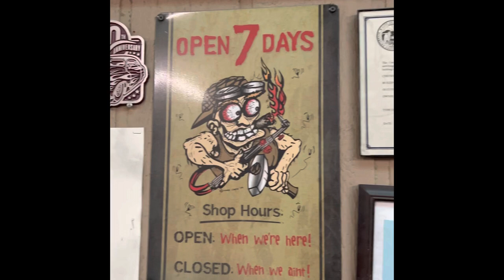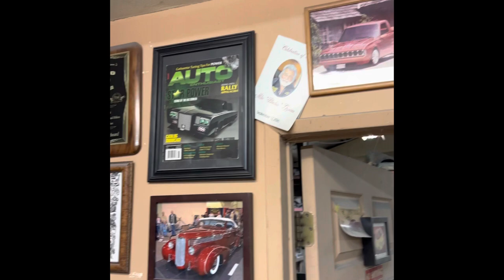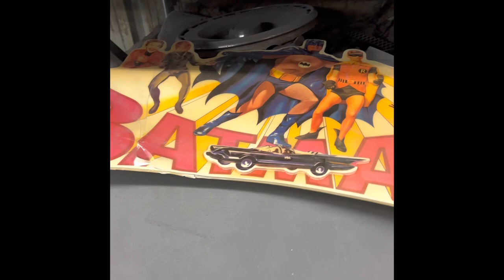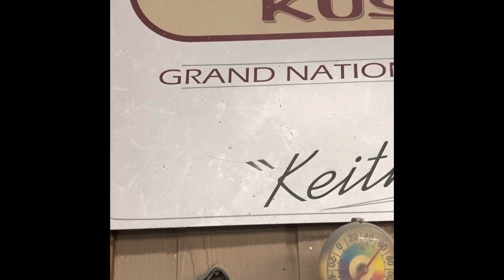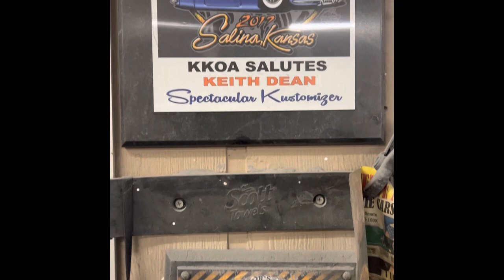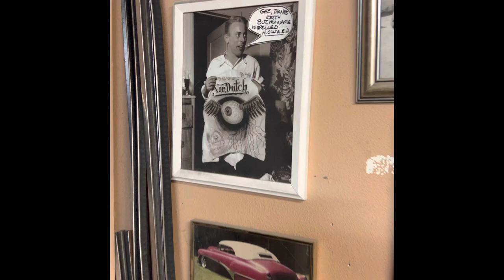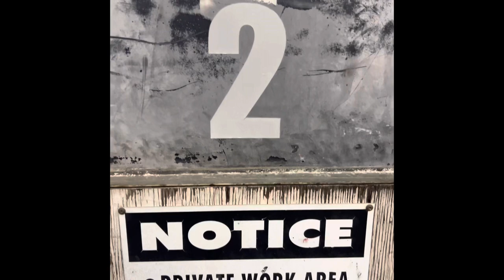South End Kustoms latest by Keith Dean :-)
A HD stroll thru Keith Deans South End Kustoms shop while the latest Rad Ride lovingly called "runaway" is being finished for their Grand National Roadster Show this weekend !!! Yes there's some sneak previews of the killer kustom to be revealed for the very first time at GNRS!!!

Thank you Keith for including me and Janne Lepola in this build,... Even if its just for some colorsanding!! Its so kool to be a small part of your awesome build =D

Customikes